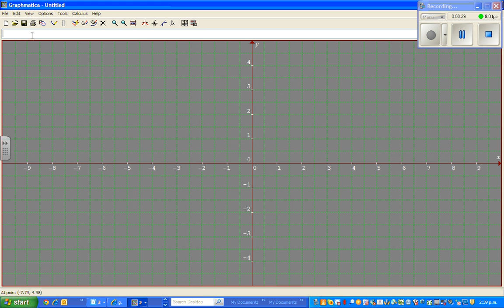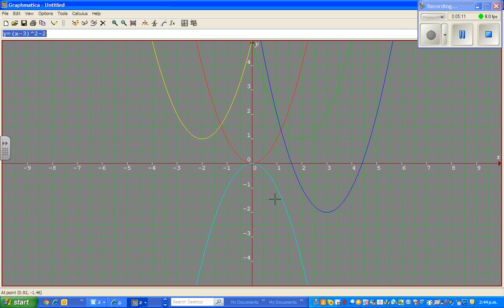Transformation of the basic parabola y = x^2 - Part 2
Transformation of basic parabola y =x^2